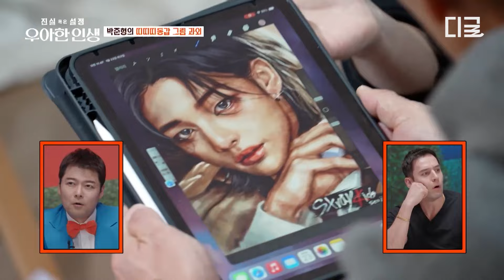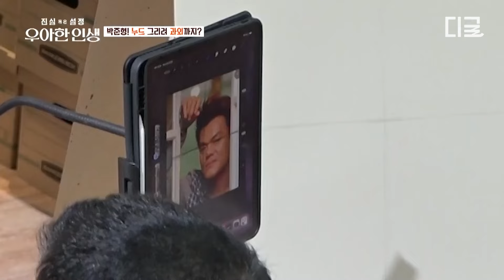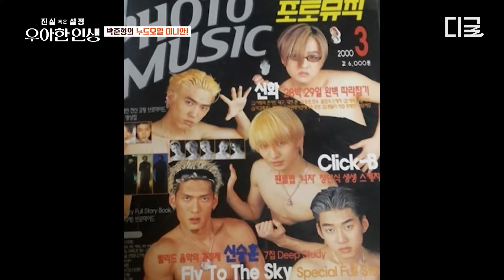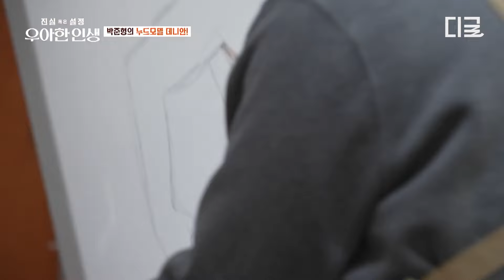[우아한인생] 25주년 기념 공연에서 누드 전시회 개최하는 아이돌이 있다? 쭈니형이라면 가능할지도🙆‍♂️ 자신의 앞날 모른 채 박준형의 모델로 선발(?) 된 데니안🤣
지금까지 이런 일상은 없었다!
이것은 진실인가 설정인가🤔
네~ tvN〈우아한 인생〉 (목) 밤 10시 40분입니다📢